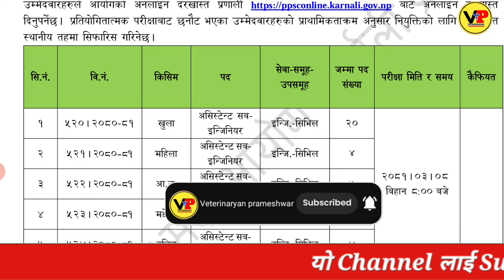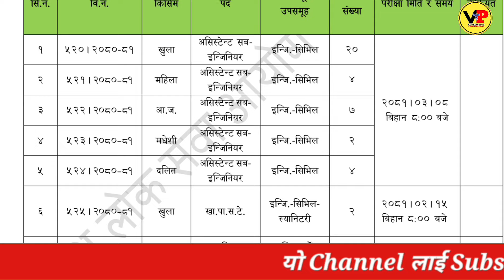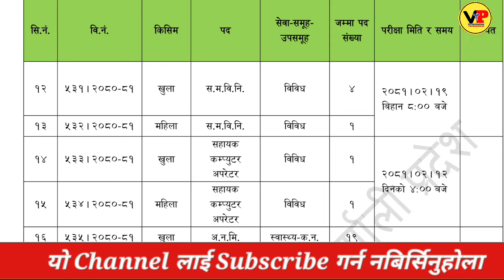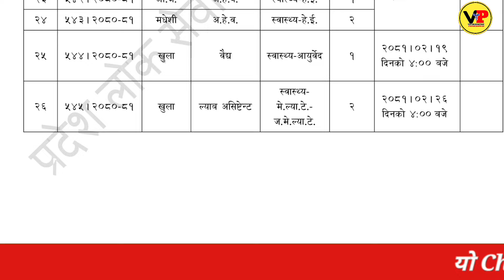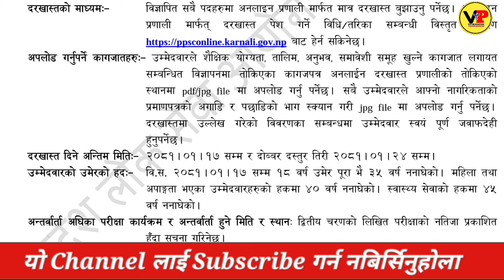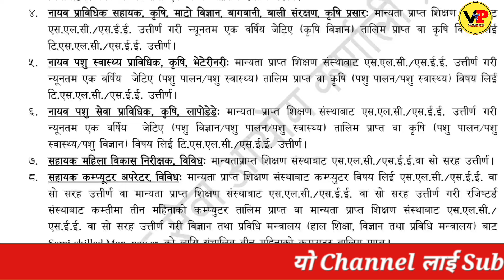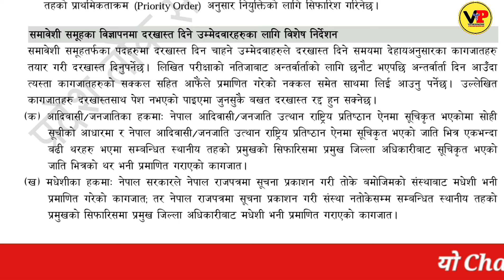Karnali Pardesh Loksewa Vacancy 2080 || चौथो तह का प्राविधिक पद jobvacancy loksewa #2080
Koshi,lunbini and bagamati pardesh loksewa Special Veterinary Loksewa MCQ

Set -4
Lumbini pardesh loksewa special
Model questions paper
Veterinary loksewa model questions nepali
Veterinary loksewa preparation in Nepali
Veterinaryan prameshwar
Prameshwar vlogs
Technical fail
Lumbini pardesh loksewa vacancy 2079
lumbini province loksewa vacancy
How to fill online Form of lumbini province loksewa
Veterinary 4th level and 5th Level New Syllabus
Veterinary loksewa tyari online
Veterinarian prameshwar
Pardesh no 1 Loksewa vacancy 2079
Loksewa aayog vacancy
loksewa preparation in Nepali
pardesh no 1 Loksewa
How to prepare veterinary loksewa
how to pass loksewa aayog
लुम्बिनी प्रदेश लोकसेवा आयोग
How to apply online Form of lumbini province
Lumbini pardesh loksewa 4th level Syllabus
Lumbini pardesh loksewa Veterinary 4th level Syllabus
Veterinary loksewa model questions set -1
Veterinary loksewa model questions set -2
Veterinary loksewa model questions set -3
Lumbini pardesh loksewa special Veterinary Loksewa Model Questions Answer Set-4
Lumbini pardesh loksewa mcq
veterinary loksewa lumbini pardesh
Koshi pardesh loksewa mcq
karnali pardesh loksewa vacancy 2080
lumbini pardesh loksewa vacancy 2080
koshi pardesh loksewa vacancy 2080
job vacancy 2080
loksewa
vacancy